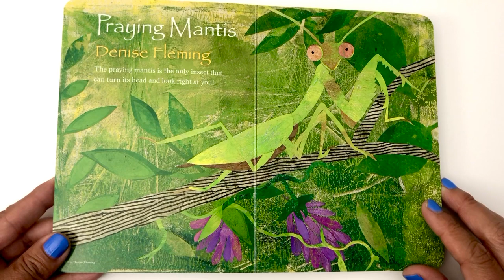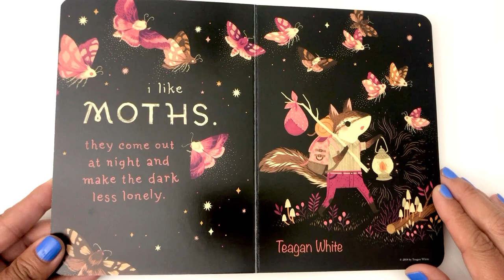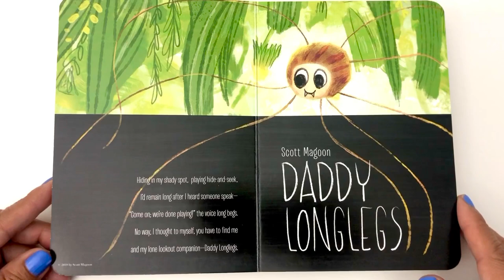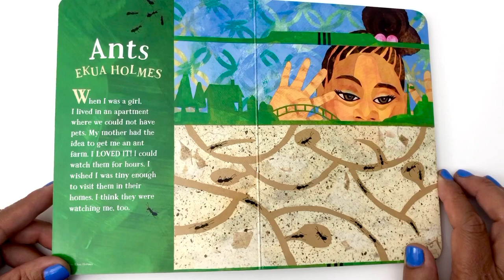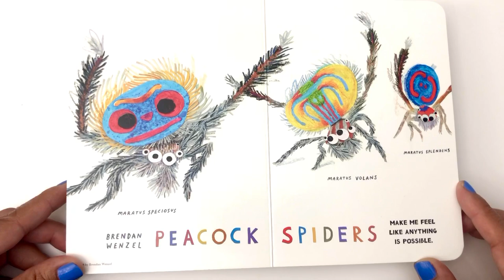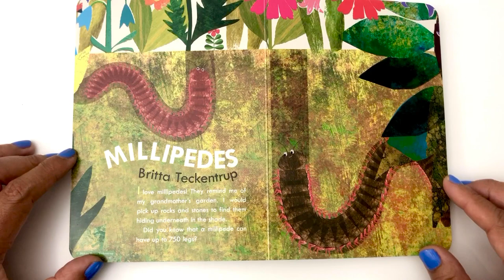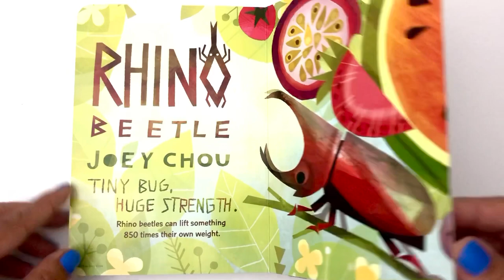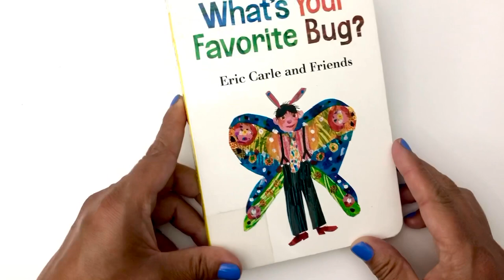🐛 Book: WHAT’S YOUR FAVORITE BUG? by Eric Carle and friends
Some like shiny, colorful beetles or busy ants or soft pale moths best. Others prefer spindly walking sticks or fuzzy caterpillars that turn into bright butterflies.